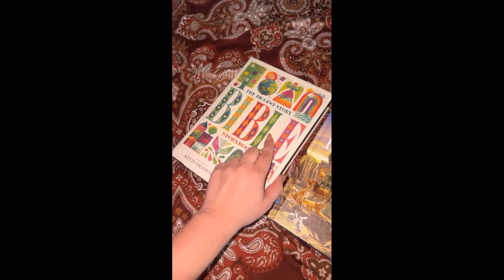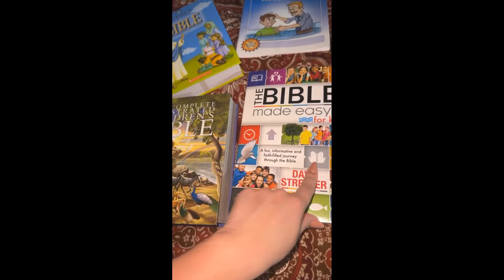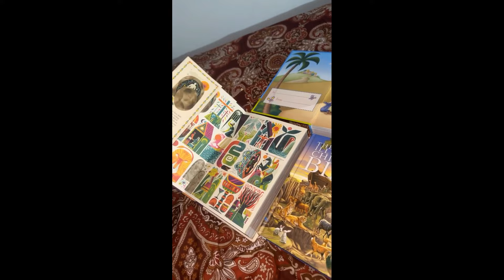Swhany na obra da casa nova e batendo perna nas lojas | Stories da Swhany